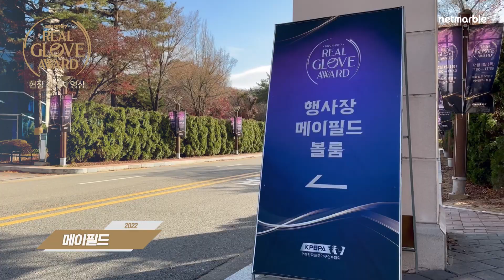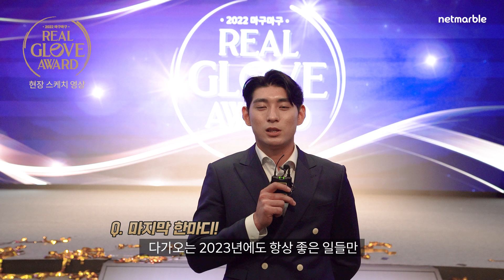2022 마구마구 리얼글러브 어워드 현장 대공개⚾(ft. 올해의 선수 이정후 인터뷰)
국내 최초 선수들이 뽑는 시상식
'2022 마구마구 리얼글러브 어워드' 현장을 공개합니다.